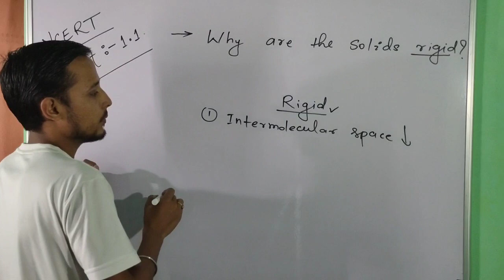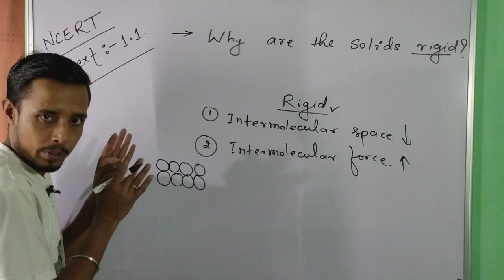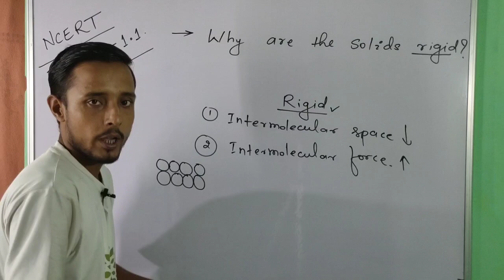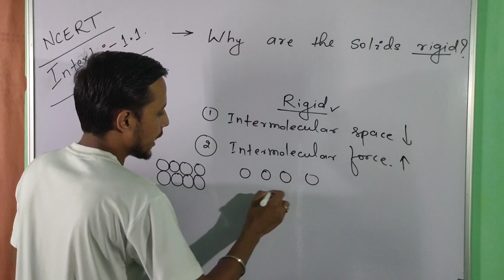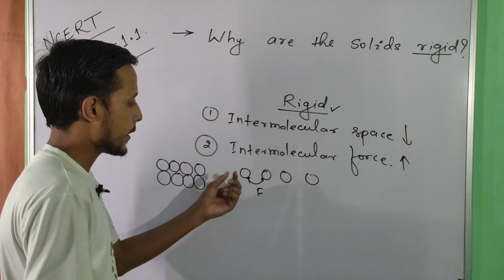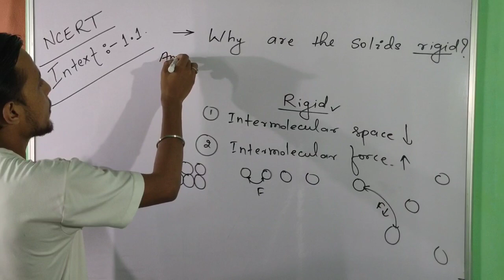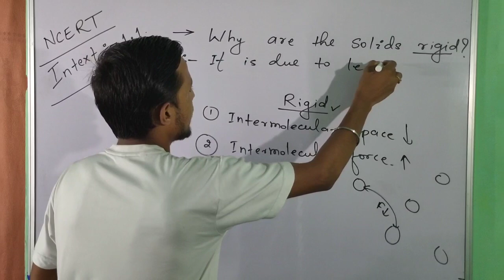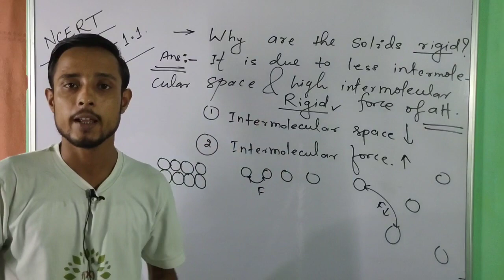Intext 1.1 chemistry class 12 | solid state ncert intext 1.1 ch 1